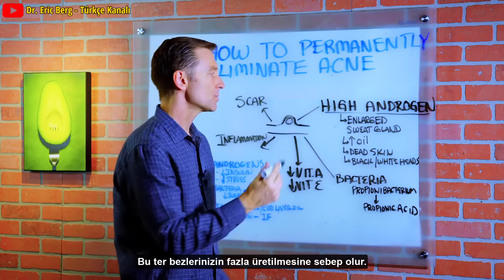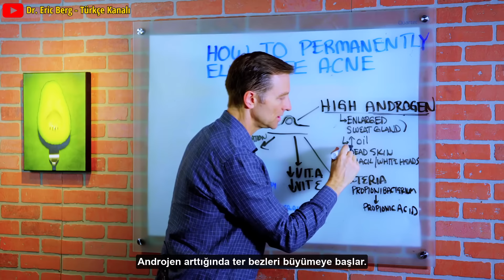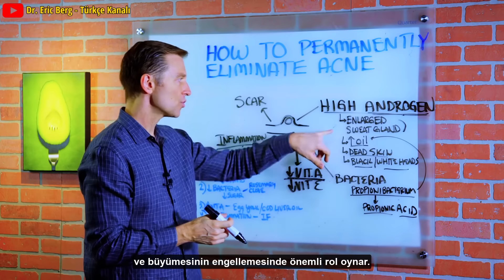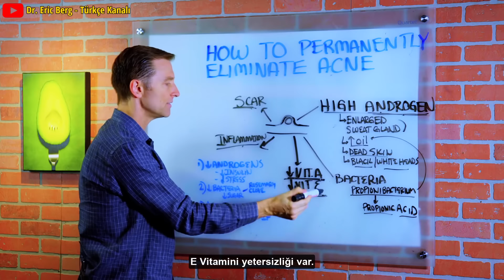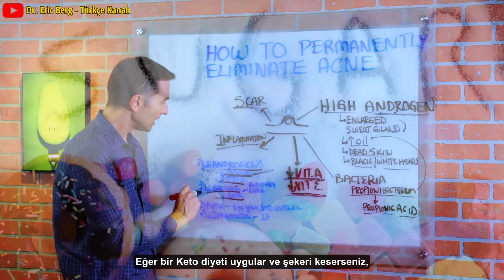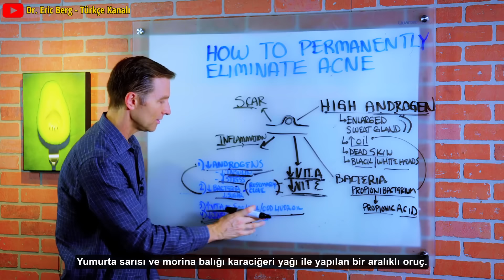Sivilcelere Son Verin: Kalıcı Yöntemlerle | Dr.Berg Türkçe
Sivilcelerden kurtulun, bu videoda,
Dr. Berg sivilcelerinizi kalıcı olarak nasıl yok edeceğinizi anlatıyor.

Sivilce
1. Yüksek Androjenler (erkeklik hormonu)
• Ergenlik döneminde ter bezlerinin aşırı üretimine neden olabilecek bir androjen artışı olur ve büyümeye başlar.
• Yağ (sebum) üretimini artırın
• Ölü cilt hücreleri / tıkanmış gözenekler
• Siyah / beyaz nokta
Çözüm: Sağlıklı bir ketojenik diyete girerek ve stresi azaltarak insülin seviyenizi normal tuttuğunuzdan emin olun.

2. Bakteriler – Propioni Bakteri, deride yaşayan ve yağı (sebum) yiyen ve yan etki olarak propiyonik asit üreten (vücut kokusu veren) aşırı bakteri üremesine neden olabilecek belirli bir mikroptur.
Çözüm: Şekeri kesin çünkü bakteriler şekerle yaşar. Doğal antibiyotikler, biberiye ve karanfil alın.

3. Düşük A ve E Vitamini
Çözüm: Daha fazla yumurta sarısı / morina karaciğeri yağı tüketmeye başlayın

4. İltihap
Çözüm: Aralıklı Oruç

5. Yara izi
Bu, Dr. Berg'in kişisel onayı ile tek resmi Türkçe dil kanalıdır.

56 yaşındaki Dr. Berg, Sağlıklı Ketozis ve Aralıklı Oruç konusunda uzmanlaşmış bir kayropraktik uzmanıdır.  En çok satan Sağlıklı Keto Planı kitabının yazarıdır ve Dr. Berg Nutritionals'ın direktörüdür.

Sorumluluk Reddi:
Eric Berg, Kayropraktik Doktoru derecesini 1988 yılında Palmer Kayropraktik Koleji'nden aldı. “Doktor” veya “Dr” kelimesini kullanması kendisi ile ilgili olarak sadece bu dereceye atıfta bulunur.
Dr. Berg, Virginia, California ve Louisiana'da lisanslı bir kayropraktik uzmanıdır, ancak artık hiçbir eyalette kayropraktik uygulamamaktadır ve hastaları görmemektedir, bu nedenle insanları tam zamanlı bir faaliyet olarak eğitmeye odaklanabilmektedir, yine de aktif bir lisansa sahiptir.
Bu video sadece genel bilgilendirme amaçlıdır.
Kendi kendine teşhis koymak için kullanılmamalıdır ve tıbbi muayene, tedavi, tedavi, teşhis ve reçete veya tavsiye yerine geçmez.
Dr. Berg ile aranızda doktor-hasta ilişkisi oluşturmaz. İlk önce bir doktora danışmadan ve tıbbi muayene, teşhis ve tavsiye almadan önce sağlık rejiminizde veya diyetinizde herhangi bir değişiklik yapmamalısınız.
Tıbbi bir durumla ilgili tüm sorularınız için her zaman bir hekimin veya başka bir nitelikli sağlık kuruluşunun tavsiyesine başvurun.
Health & Wellness, Dr. Berg Nutritionals ve Dr. Eric Berg, D.C., bu video veya site aracılığıyla edindiğiniz herhangi bir tavsiye, tedavi süreci, teşhis veya diğer herhangi bir bilgi, hizmet veya üründen sorumlu değildir.
Dr Berg Türkçe  Dr Eric Berg Türkçe drbergtr